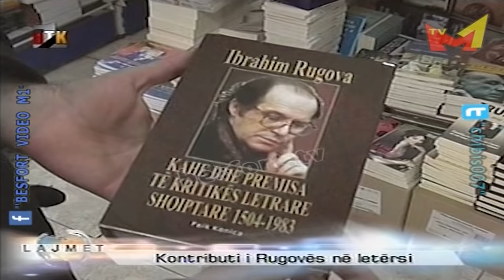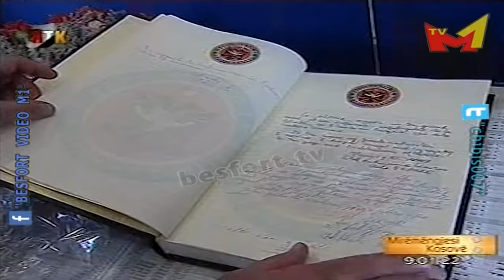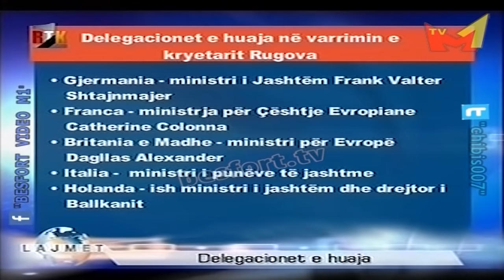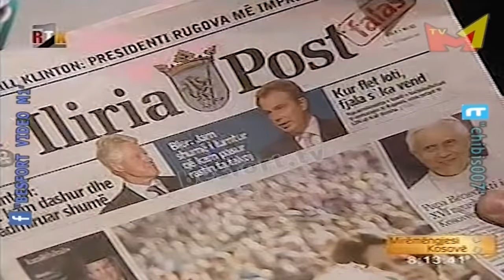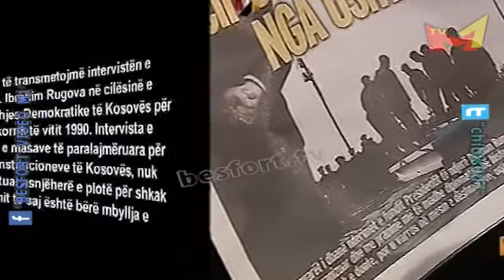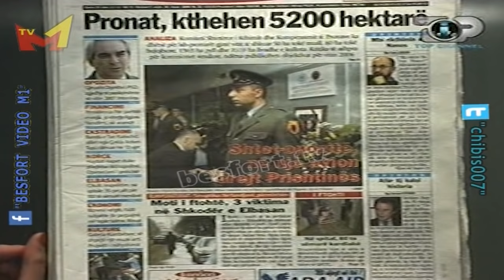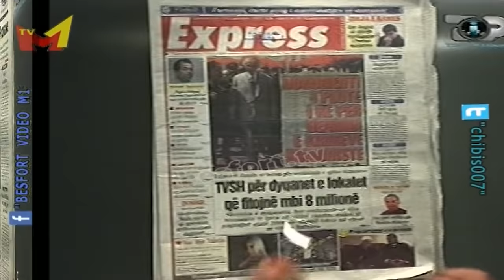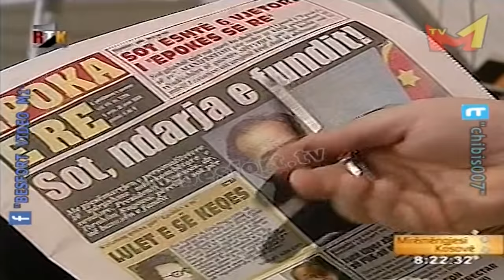Vdekja & Varrimi i Presidentit Ibrahim Rugova - Funeral President Rugova (Lajmet RTK & KTV)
Ibrahim Rugova - Vdekja - Lajmet e mediumeve nderkombetare dhe vendore
Me daten 21 Janar 2006 nderroj jete presidenti i Kosoves
Dr. Ibrahim Rugova. Mediumet botrore si ARD BBC CNN VOA Euronews informuan si lajm kryesor i dites, poashtu edhe lajmet e mediumeve shqiptare detalisht informuan rreth vdekjes te Presidentit te Kosoves.
Arkive nga M1-shi nga Lajmet RTK dhe KTV